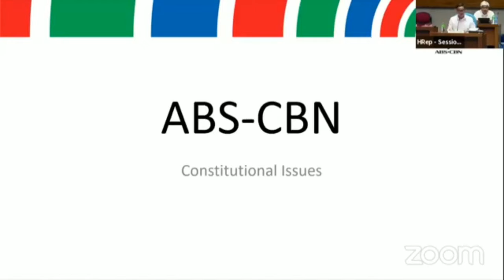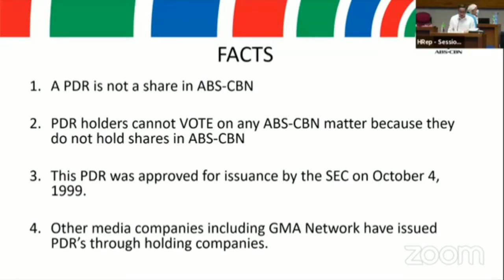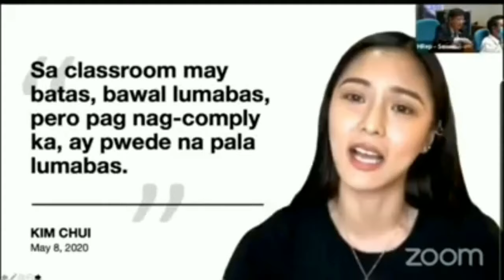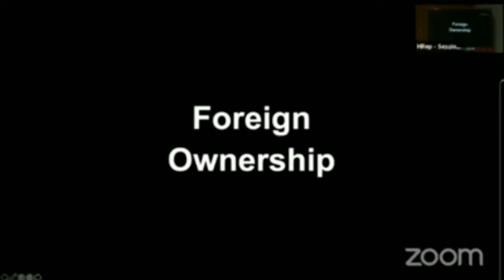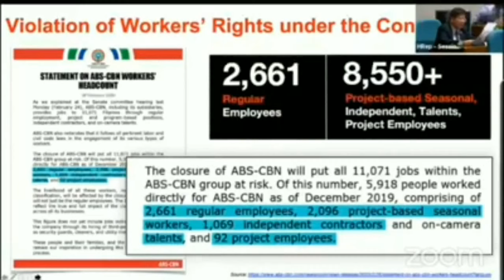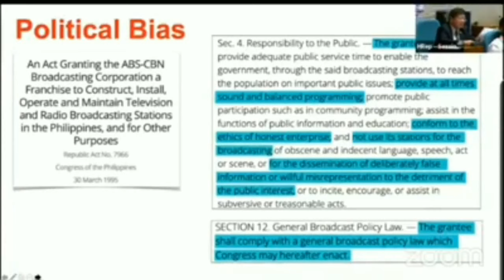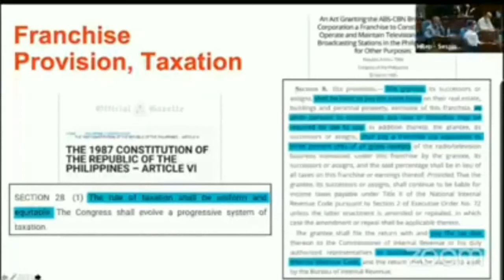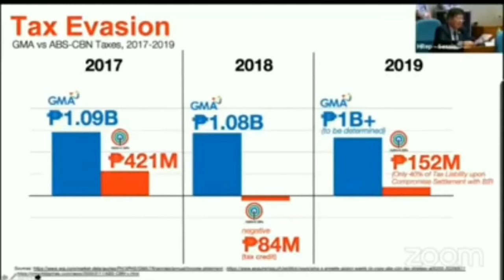ABS CBN KATIGBAK SUMAGOT NA SA ILANG MGA AKUSASYON NI CONG MARCOLETA